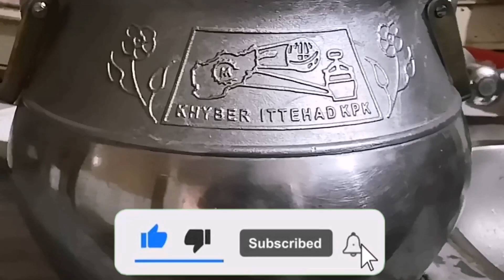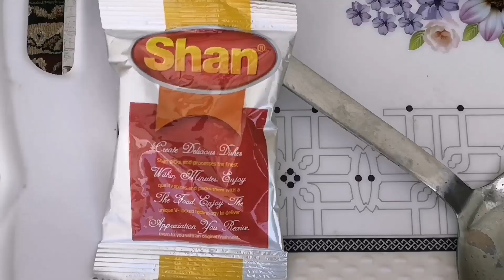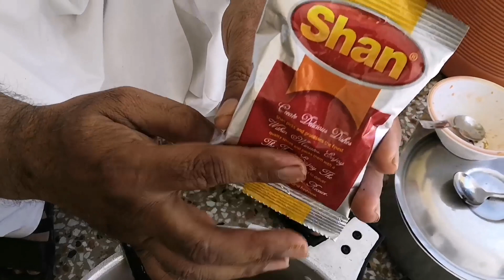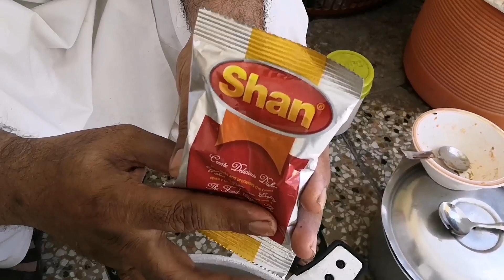First Food Recipe || Ojhri ||اوجری-اوجھڑی || Large Intestine recipe different to All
recipes
Dilicouse ujri recipe
how to clean ojri
ojri recipe
ojri recipe pakistani
pakistani ojri recipe
ojri recipe in urdu
ojri recipe without smell
ojri recipe in hindi
ojri recipe indian
ojri banane ka tarika
ojri banane ka tareeka
ojri ke recipe
ojri kaise banaye
how to clean and cook ojri / village style ojari recipe / mubarik ali
ojri banane ka asan tarika
ojri ka salan
ojri saaf karne ka tarika